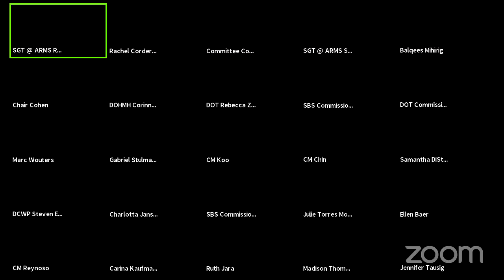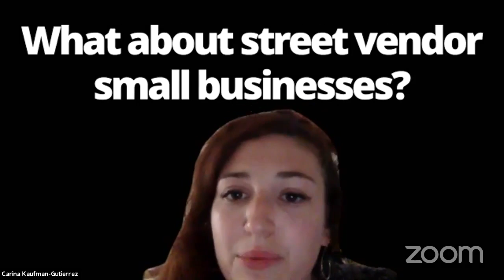Consumer Affairs and... NYCC REMOTE CONSUMERAFFAIRS 06042020 Thu 04 Jun 2020 21 52 57 0000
Committee on Consumer Affairs and Business Licensing 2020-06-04T00:00:00 10:30 AM REMOTE HEARING (VIRTUAL ROOM 1) null

 KEY: null

 ID: 17993

 GUID: 38A8075B-6703-4A48-8BA5-30F50DD92C13